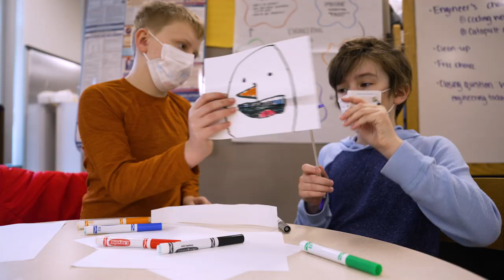Bursting the Bubble of Social Isolation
The Aspire program at Mass General for Children helps children, teens and adults with high cognitive autism spectrum disorder develop the skills necessary to be successful in their communities and workplaces. In this video, participants describe the feelings of social isolation that can often come with being on the autism spectrum, and how Aspire helps them find belonging and connection. Produced by Atlantic Public Media (atlantic.org) for Massachusetts General Hospital's Aspire program. Animation by Emma Ehrling. Animation direction by Kolin Pope.